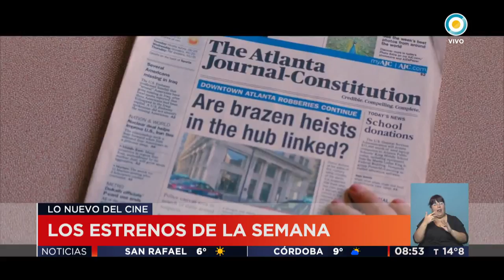"Baby, el aprendiz del crimen", entre los estrenos de esta semana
Emitido por TV Pública Argentina, el jueves 27 de julio de 2017. y